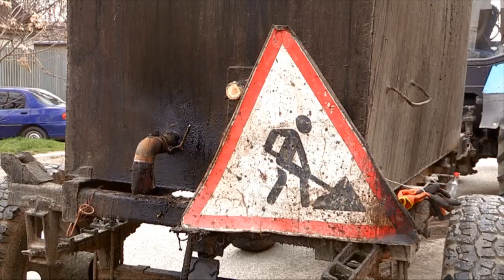Шеф местной полиции Шымкента пообещал исправить все недостатки